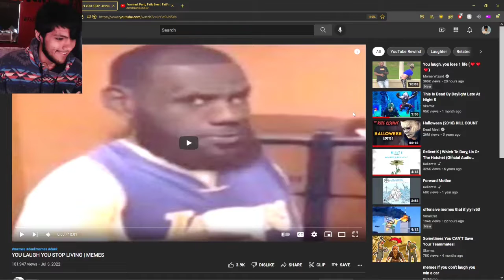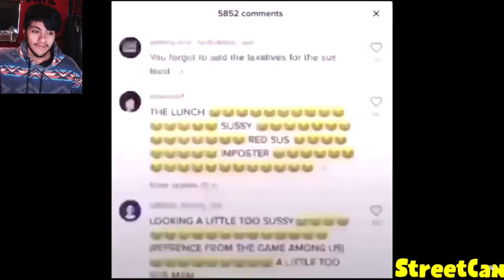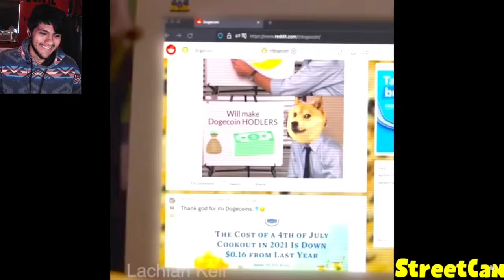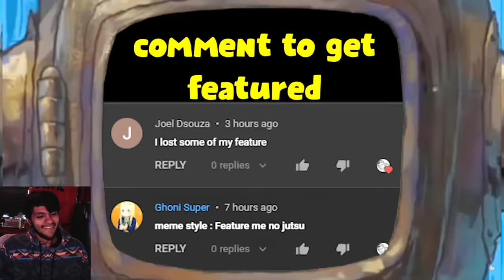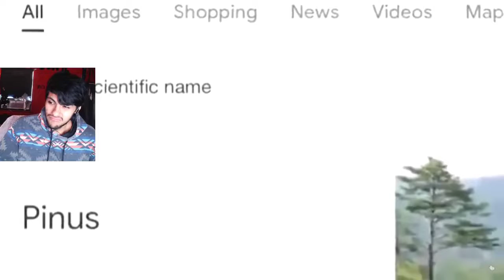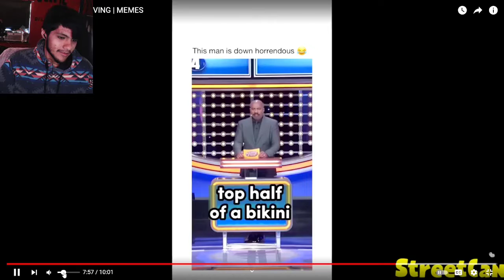Pinkweenie reacts to YOU LAUGH YOU STOP LIVING